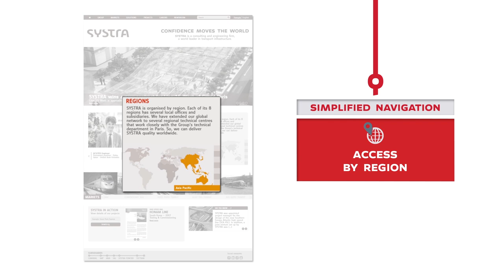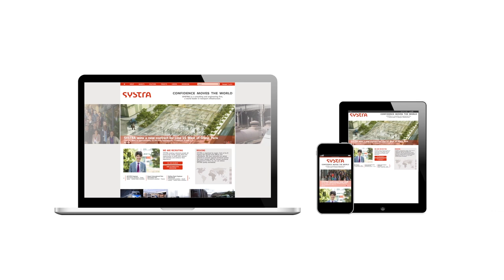A new website for SYSTRA Group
To accompany the Group's growth and reflect its global positioning, we are updating SYSTRA's website.
Entirely revamped and more user-friendly, the new systra.com website was designed to offer dynamic, streamlined browsing suitable for all formats.